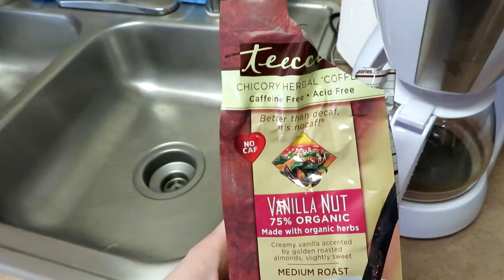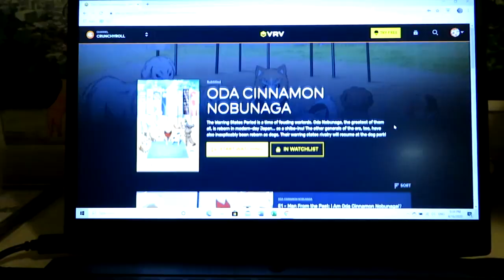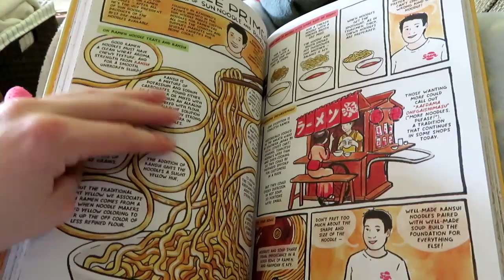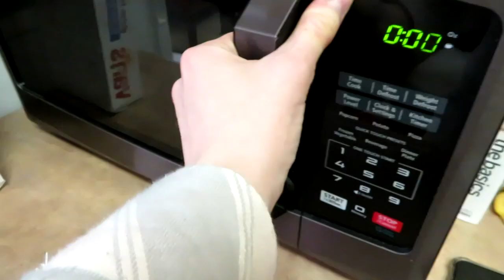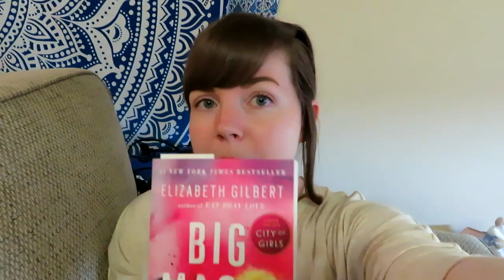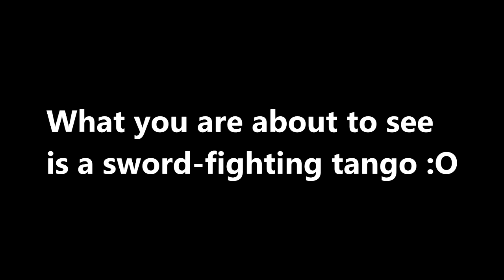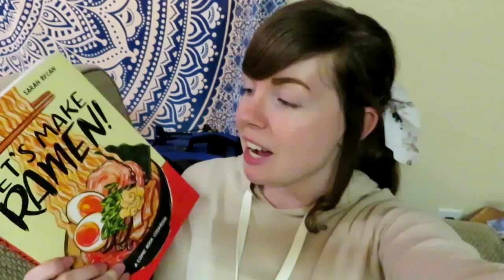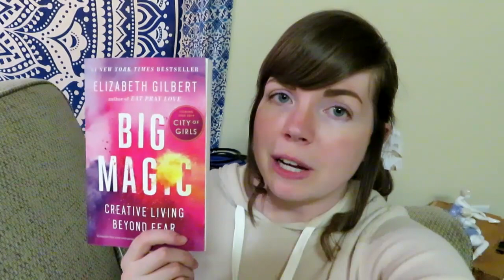Stay Home Reading Rush Vlog & Mini Wrap-Up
Welcome to my first-ever reading vlog! Please let me know if you have any positive or constructive feedback for me in the comments.

Books Read during the Stay Home Reading Rush:
1. Let's Make Ramen by Hugh Amano and Sarah Becan
2. Rascal by Jean-Luc Deglin (a copy was given to me by Netgalley in exchange for an honest review)
3. Teen Titans Go! Comic (2003) #14 by J. Torres and Todd Nauck
4. Big Magic by Elizabeth Gilbert

Book cover images are from Amazon.